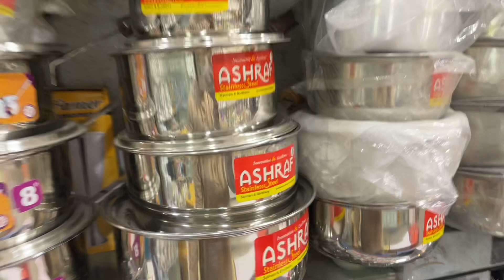Silver steel sauspan | loose all items available | crockery wholesale market | YouTube shorts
Jaspal trader street no 7/8 jhang bazar faisalabad